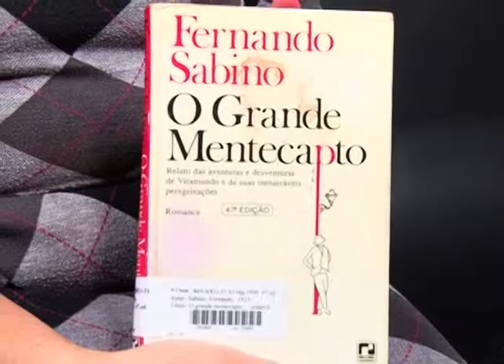Dica do Livro - O Grande Mentecapto